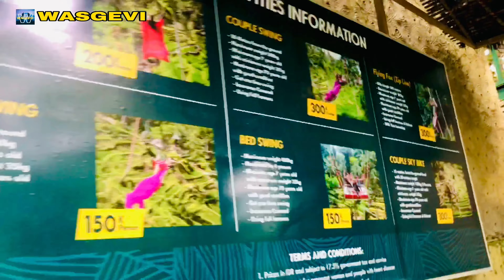Tempat swing dengan view yang indah ||ada kopi luwak nya